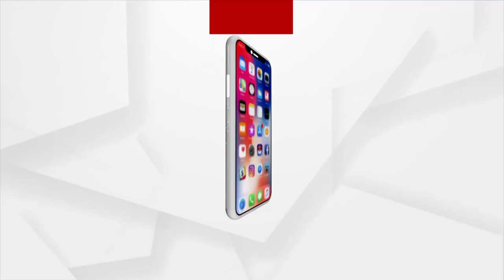HEADLINES 9PM : 11 NOV 2021 : ARGUS NEWS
+ଆସନ୍ତା 24ରେ କଳିଙ୍ଗ ଷ୍ଟାଡିୟମରେ ଜୁନିଅର ହକି ବିଶ୍ବକପ
+NCB ଡିଜି ହେଲେ ଏସ୍.ଏନ୍ ପ୍ରଧାନ
+ଦେଶ ମନେପକାଇଲା ସ୍ବାଧୀନ ଭାରତର ପ୍ରଥମ ଶିକ୍ଷାମନ୍ତ୍ରୀଙ୍କୁ